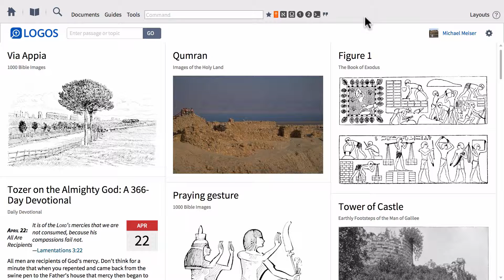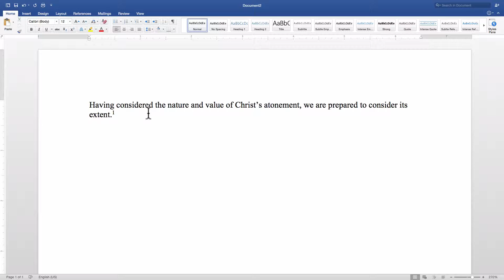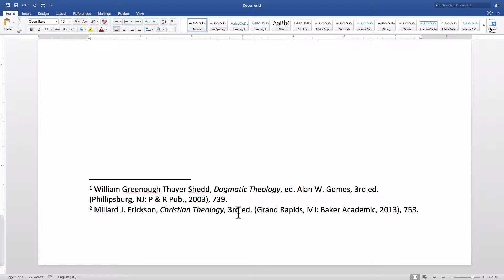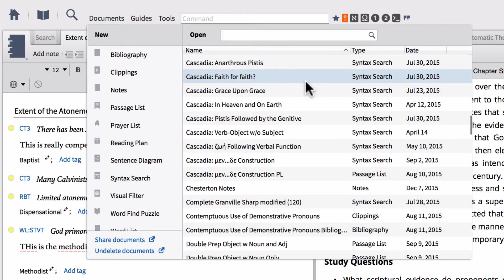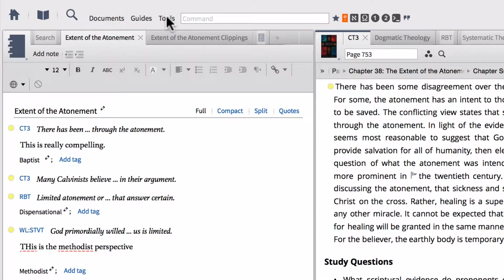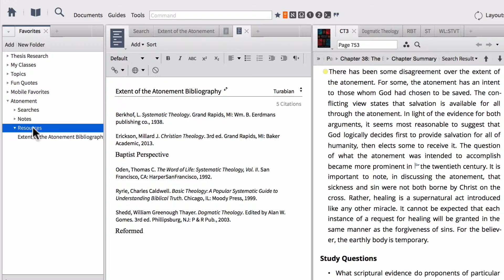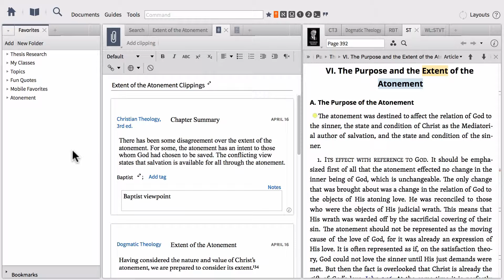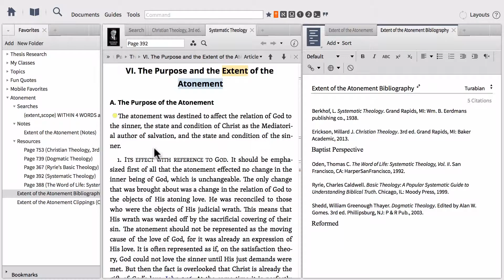Logos Bible Software Research Methods Part 5 Favorites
In this video, we will look at how we can access instant citations when exporting content out of Logos Bible Software. We will also explore how we can store our research and documents for later by using Favorites.